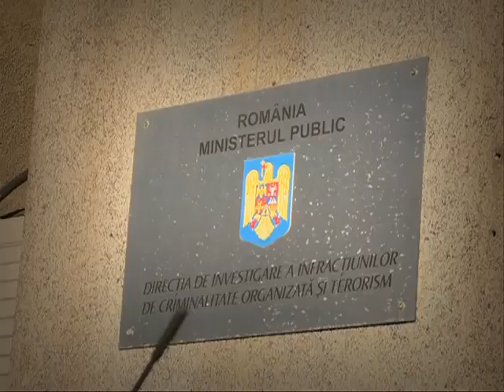Promo Culisele Statului Paralel 8 februarie - Cazul Romgaz